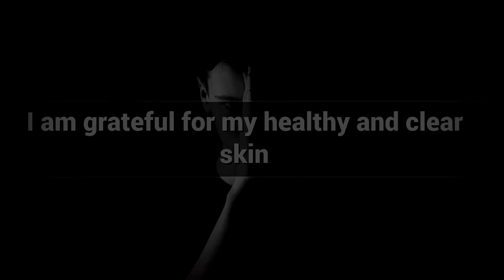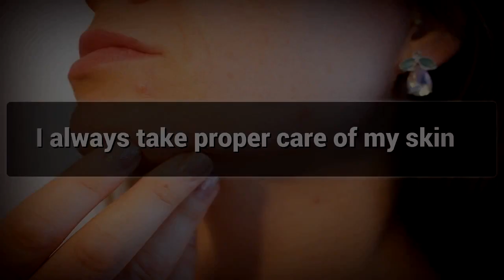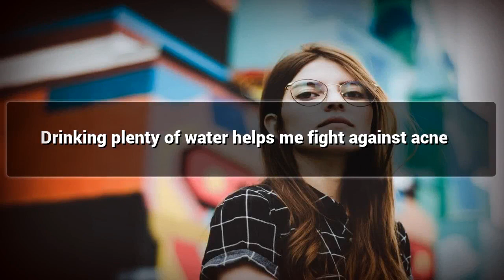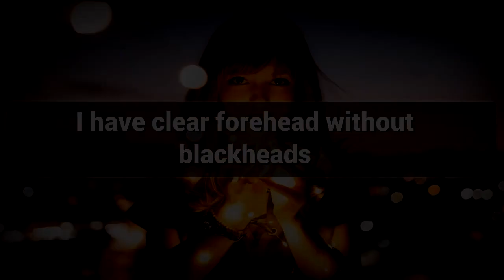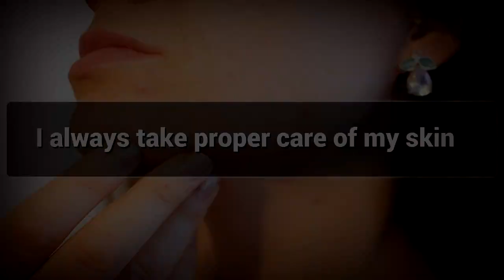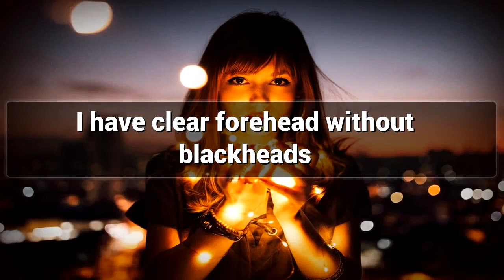reducing Pimples affirmations mp3 music audio - Law of attraction - Hypnosis - Subliminal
Positive Affirmations for reducing Pimples.

Pimples and Acne are the issues faced not only by Youngsters but by all people alike. This video will help you for reducing Pimples.